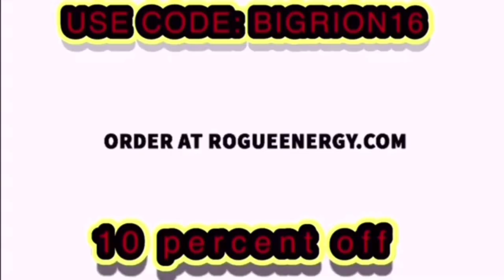SML Movie: The Hypnosis Ray Reaction!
SML Movie: The Hypnosis Ray! | BigRion16
In this video we react to SML Movie: The Hypnosis Ray! By @SMLVideos . Honestly this was really predictable but funny in my opinion.